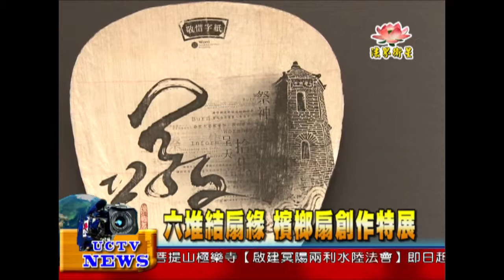法界新聞》20141012六堆結扇緣 檳榔扇創作特展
法界新聞》
受訪者： 台南生活美學館 導覽志工張秀珠

屏東六堆為一個客家聚落，而其附近到處種植檳榔樹，但多數人都只知道檳榔子可以運用，卻忽略了原來檳榔的葉子，也是可以加工美化的作品，因此由藝術家潘雪華老師帶領三十位工作者一同創作檳榔扇。
為了讓更多民眾可以欣賞檳榔扇的藝術，一窺檳榔扇的製作流程，台南生活美學館也展出精美檳榔扇作品，讓民眾除了認識檳榔之外，也能知到檳榔葉的回收利用。展期只到10月29日，歡迎民眾前往台南生活美學館欣賞。